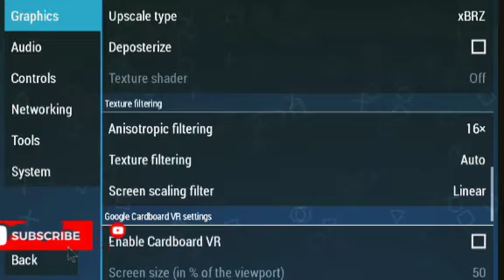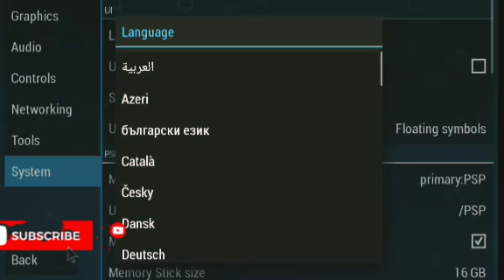How to make PPSSPP smother and faster in gameplay